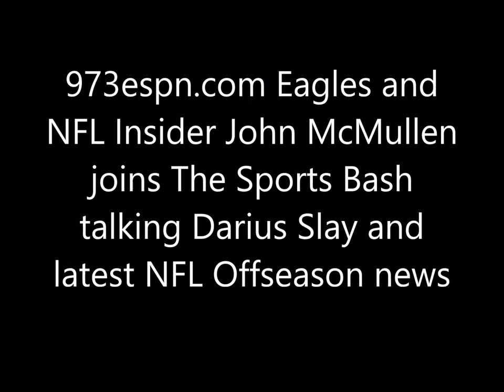John McMullen talks Darius Slay and latest NFL Offseason news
973espn.com Eagles and NFL Insider John McMullen joins The Sports Bash talking Darius Slay and latest NFL Offseason news